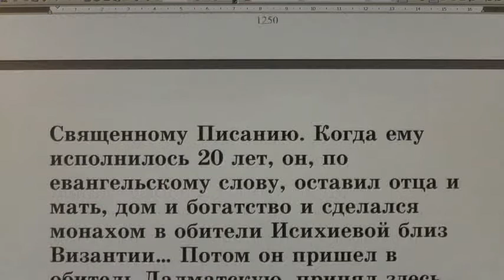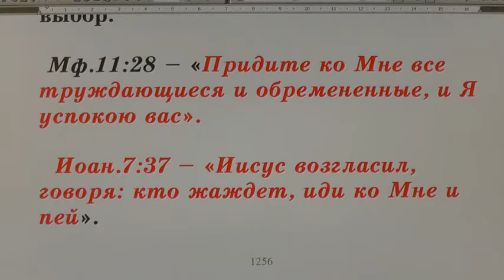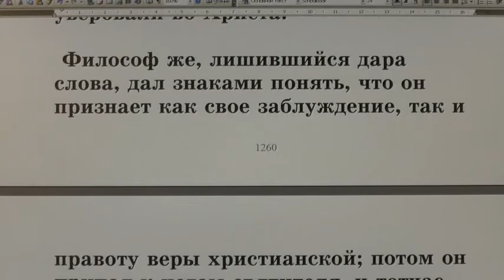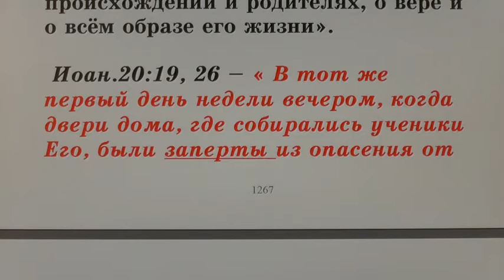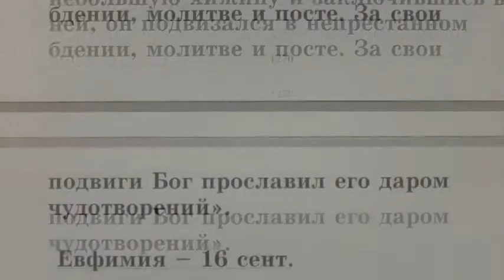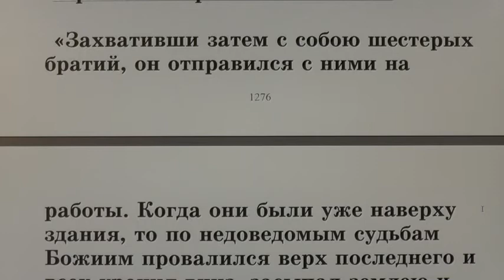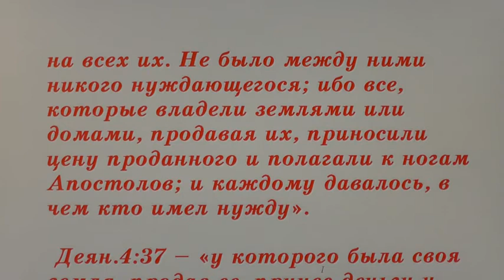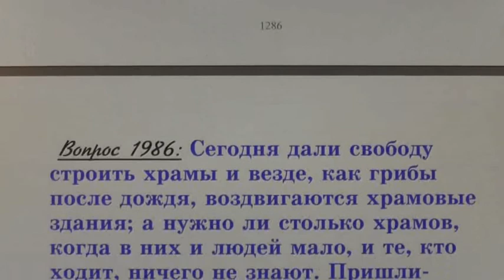№ 37. Жития святых во свете Библии. Открытым оком.